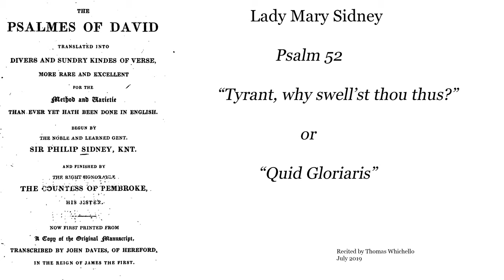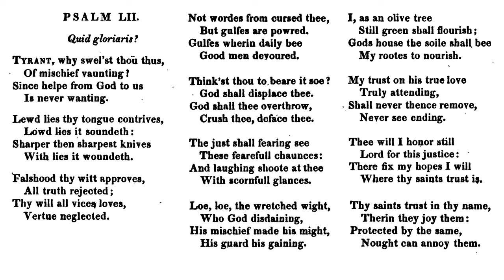Lady Mary Sidney, Tyrant, why swell'st thou thus? (from Psalm 52).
Recorded in July 2019. Published in 1599.